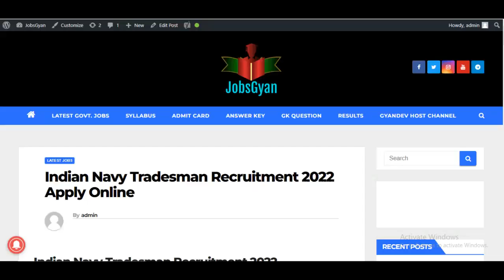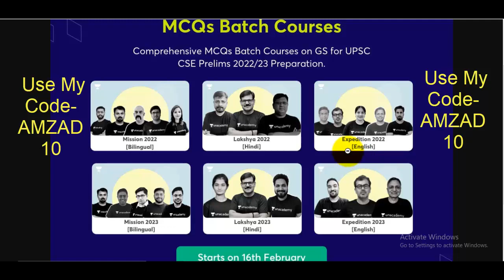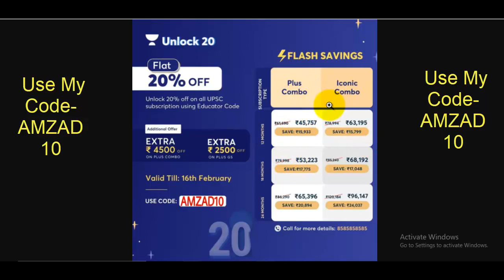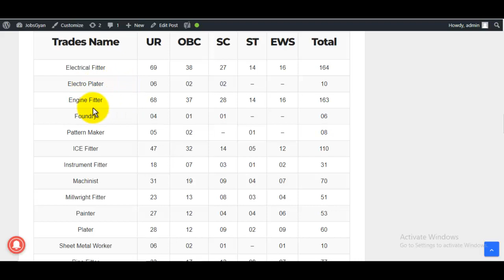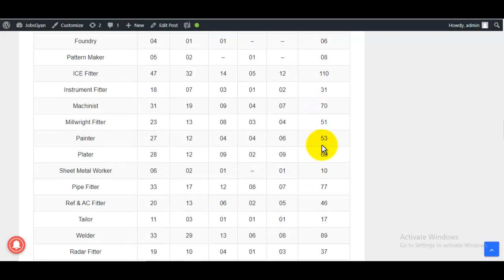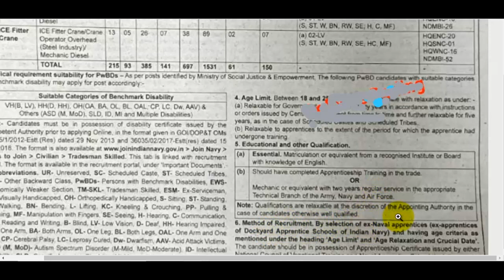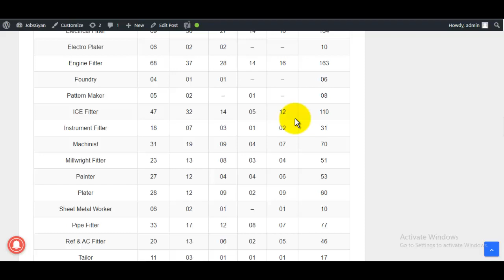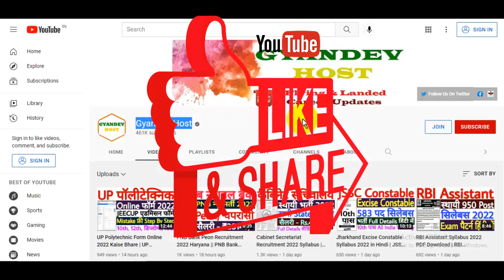Indian Navy Tradesman Online Form 2022 Notification | Indian Navy Group C Civilian Recruitment 2022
The Indian Navy Tradesman Recruitment 2022 Notification is going to announce by the Indian Navy. Candidates also search it as Indian Navy Tradesman Bharti 2022. Apply online for Indian Navy Tradesman Vacancy 2022 Applicants who want to apply for Indian Navy Group C Notification 2022 should check out the complete details before apply...

स्नेहपूर्वक धन्यवाद!🙏
"आपका Dost
GyanDevHost"